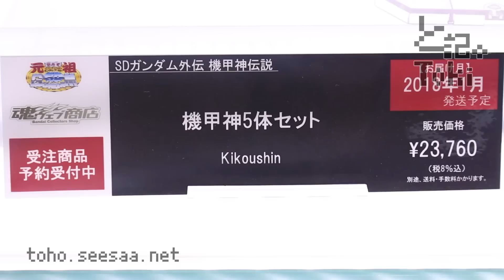Ganso SD Gundam World Armored god 5 body set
元祖SDガンダムワールド 機甲神5体セット
販売価格 23,760円(税8%込)